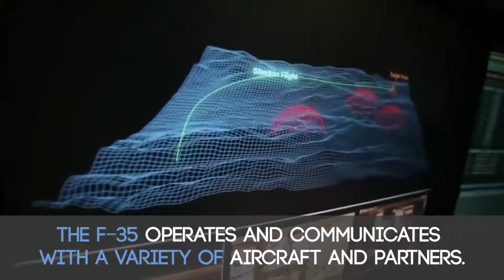Pentagon considers an ICBM-killing weapon for the F-35, but is it affordable?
Over the next six months, the Defense Department will weigh whether to develop a new weapon for the F-35 fighter jet that will enable it to strike down an intercontinental ballistic missile in the early stages of flight.

And it’s the Pentagon’s lead official for developmental technologies who is bullish on the prospect, telling reporters Jan. 17 that a new weapon could be both operationally effective and low cost.

"For certain regional geographies — North Korea comes to mind — we actually think it’s entirely possible and cost-effective to deploy what I will loosely call air-to-air interceptors, although possibly of new design, on advanced aircraft [and] using the aircraft as either sensor or weapons platforms to affect a missile intercept,” said Mike Griffin, undersecretary of defense for research and engineering.

"We will, as the report implies, be studying that again, but I've seen recently any number of assessments, several assessments, which indicate that this is something we should be looking at."